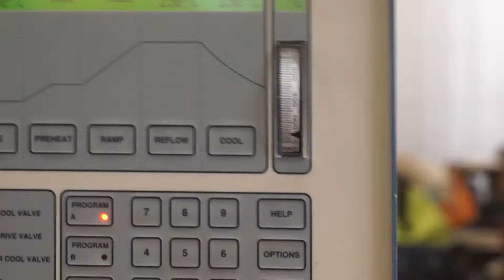VTA-96 Weld Head with HTT-1000 Power Supply